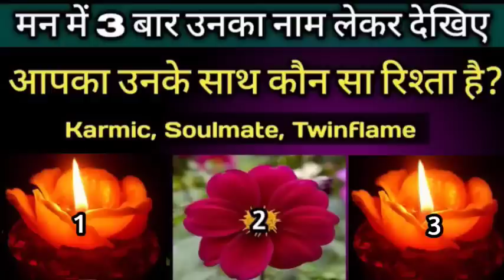💯चुनिए एक फूल और जाने आप उनके साथ कौन से रिश्ते में हो?🤔 karmic Soulmate Twinflame Tarot